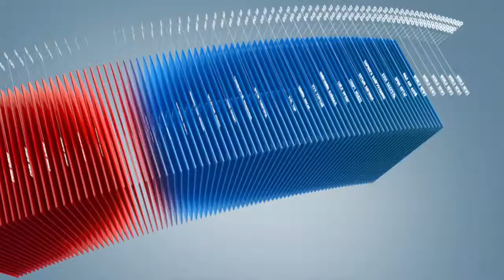C1 Newsroom - Хөвсгөл аймгийн бүтээн байгуулалт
Хөвсгөл аймагт энэ онд хэд хэдэн бүтээн байгуулалтын ажил хийгдсэн байна. Тодруулбал аймгийнхаа төвд 6,6 км хатуу хучилттай авто зам барьсан, 1,8 км замыг гэрэлтүүлэгтэй болгожээ. Үүнээс гадна 9 уурын зуухаа зогсоож, дулааны нэгдсэн станц байгуулсан аймгийн төвийг дулаанаар бүрэн хангах хүчин чадалтай юм байна. Тэгвэл энэ талаарх мэдээллийн дэлгэрэнгүйг дараах сурвалжилгаар хүргэж байна.